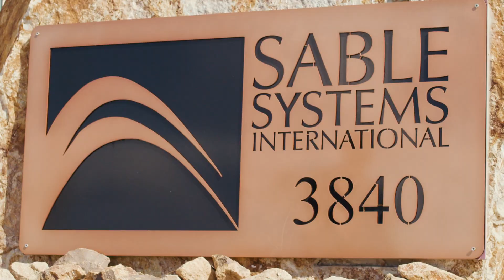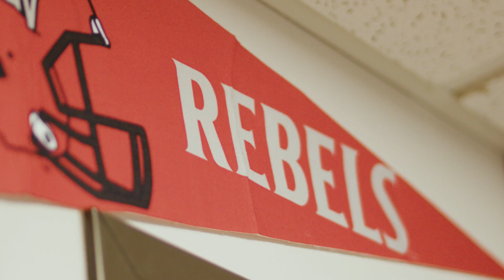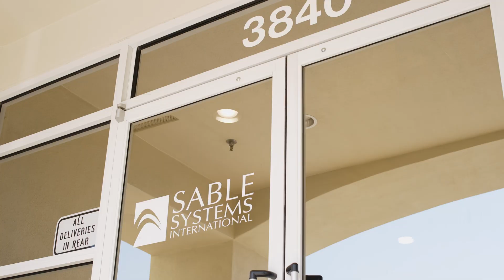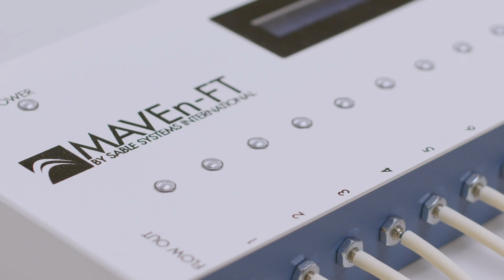Sable Systems Company Overview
Easy to use Sable high performance metabolic and behavioral measurement systems provide the highest resolution and deliver the most accurate results. You’ll see every aspect of metabolism and behavior more clearly, with finer detail, quality and repeatability – giving you complete confidence in your data.  This video summarizes how “Sable Enables” its customers to do the very best science possible, by supporting them every step of the way – from experimental design and system configuration, through setup, training and ongoing support.  Thousands of researchers worldwide have adopted Sable metabolic and behavioral systems, with results featured in thousands of peer-reviewed publications.